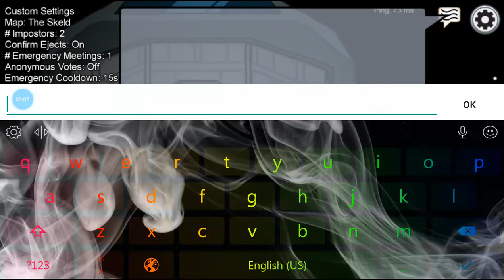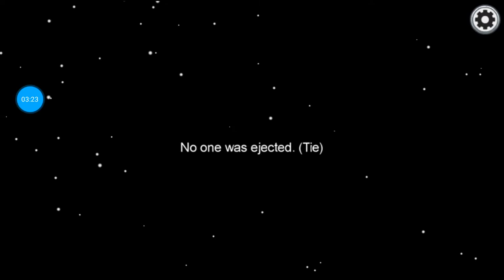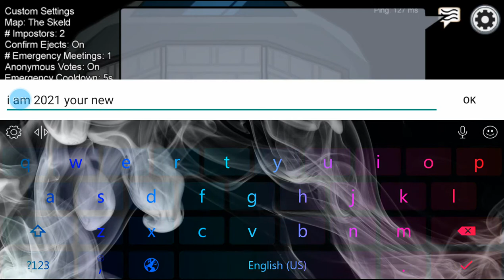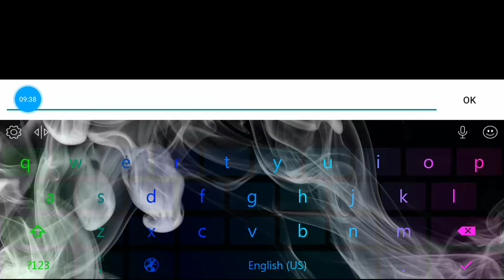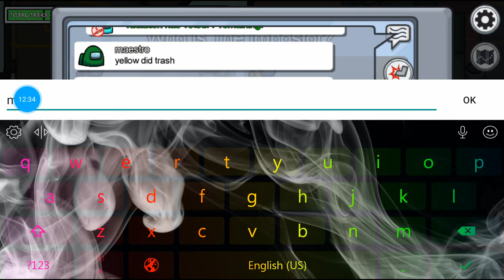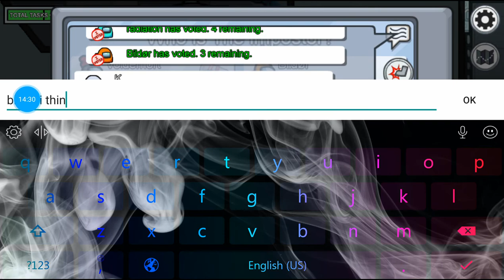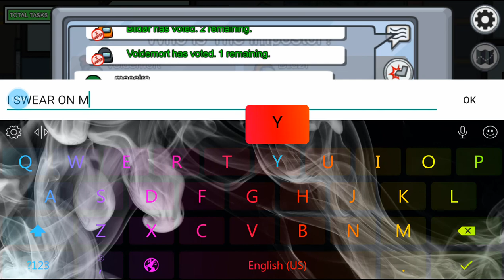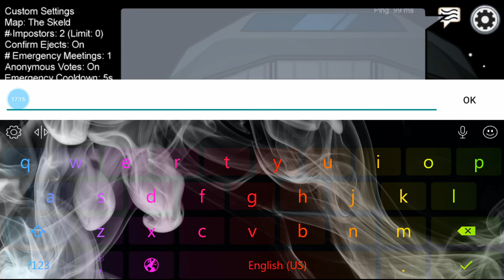Among there sus idiots on among us like me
Anong us there sus sus